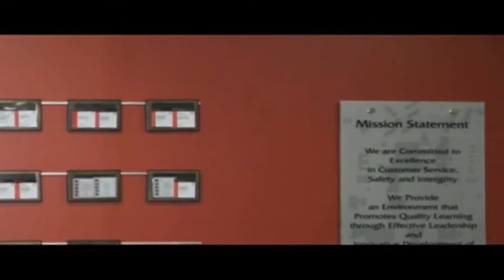ASU Journey to Excellence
This is another video I worked on in college at ASU with a great group of guys. We were very proud and happy to work with ASU Facilities Management. .